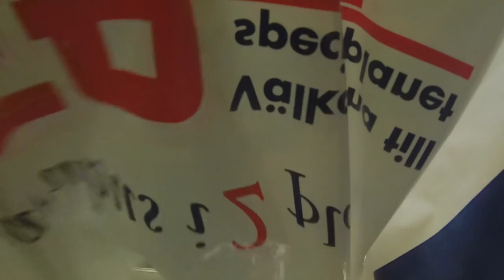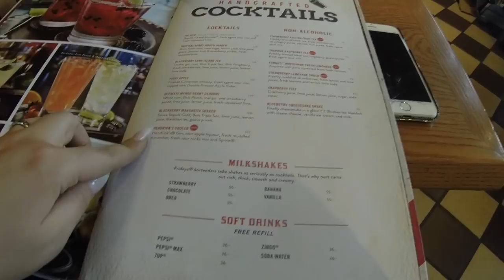VLOGGVECKA | KILLAR ÄR SOM VINDRUVOR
Gårdagens vlogg hittar ni här:
Glöm inte att tumma upp videon om ni gillar den! PUSS

Instagram ♥ nilssnsofia
Snapchat ♥ nilssnsofia

☆ INFORMATION ☆
Filmar med en Nikon D5200 + Nikon AF-S DX NIKKOR 35mm f/1.8G objektiv
Filmar vloggar med GoPro Hero 3